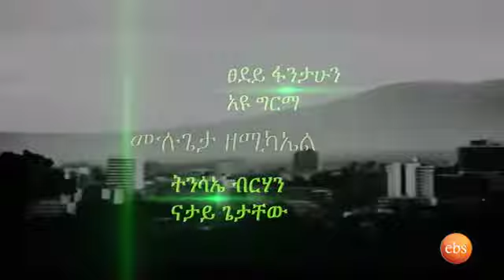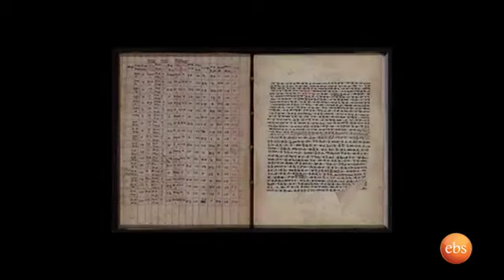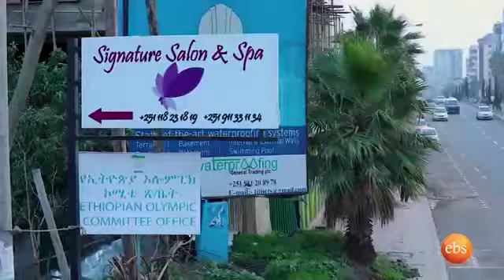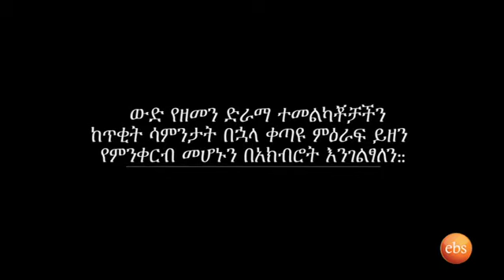(ዘመን ）ZEMEN Part 205